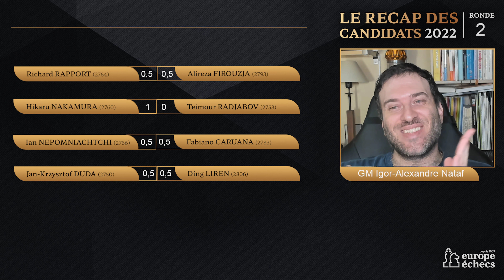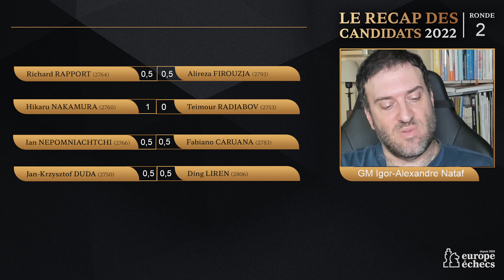Déjà le choc des Leaders ... ! - Le récap du tournoi des candidats - Ronde 2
Aujourd'hui c'était la ronde 2 ... et les 2 hommes en tête s'affrontaient dans une partie épique que j'analyse à la fin de la vidéo.
A noter l'immense partie d'Hikaru Nakamura contre Teymur Radjabov et le sauvetage inespéré d'Alireza Firouzja !
Pour rappel, les parties sont retransmises à 15 h en direct sur le